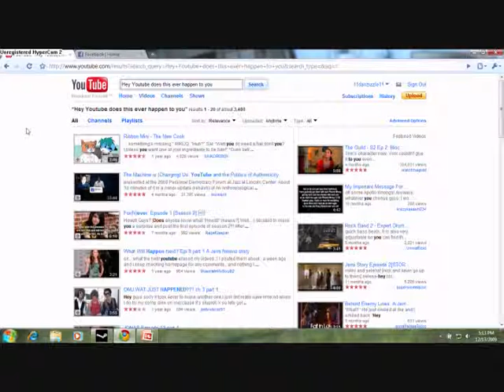Hey Youtube Does this ever happen to you?